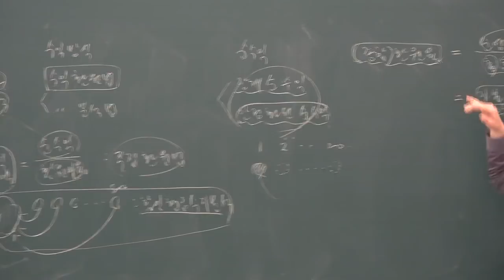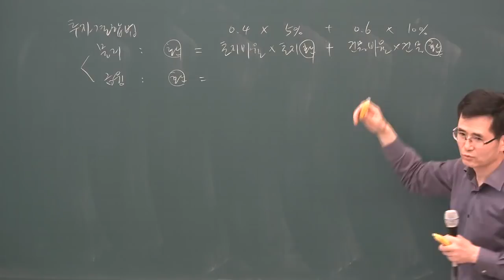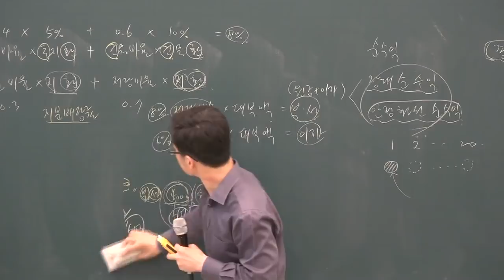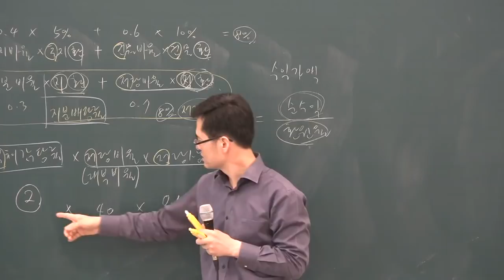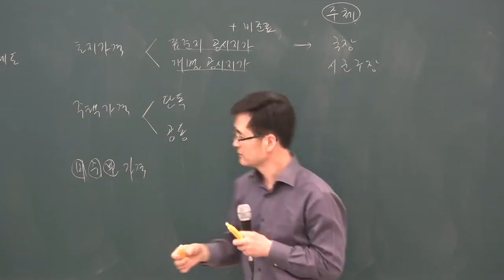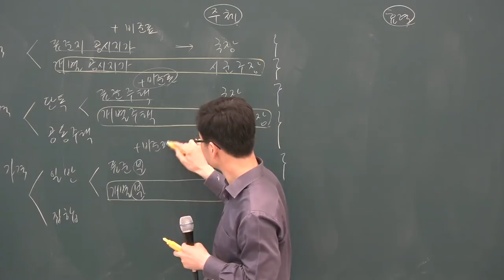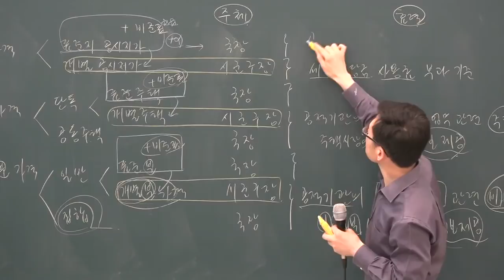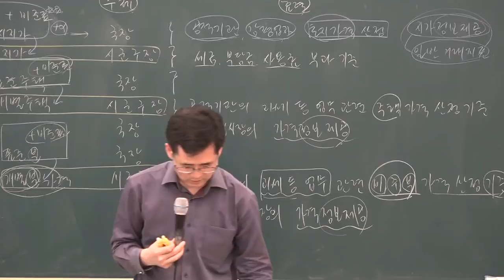[공전무] 2019년 공인중개사 부동산학개론 고급이론 4-36